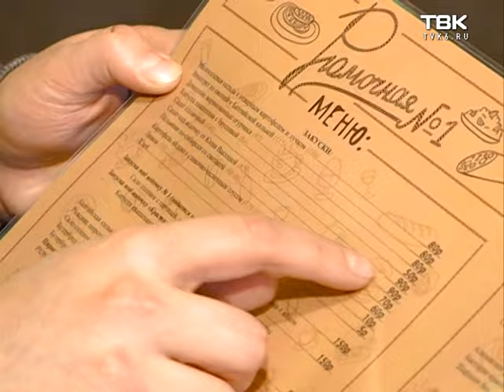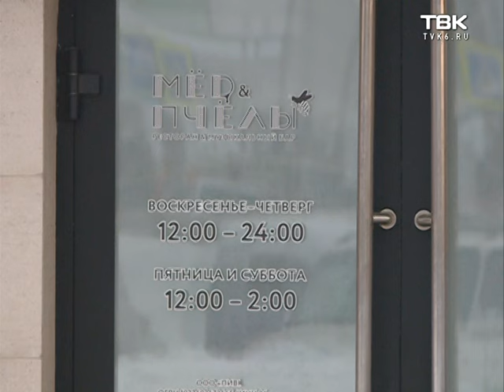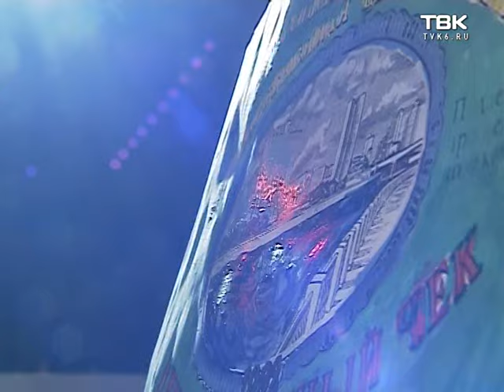Красноярские рестораторы не боятся в кризис открывать новые заведения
Красноярские рестораторы не боятся кризиса и запускают новые для города проекты.